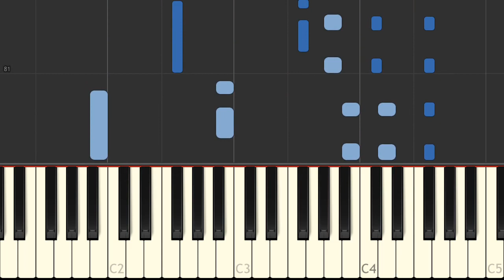Savoir aimer / Florent Pagny (tutoriel piano facile)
Tutoriel au piano de la chanson "Savoir aimer" (avec touches animées) rendue célèbre par Florent Pagny.